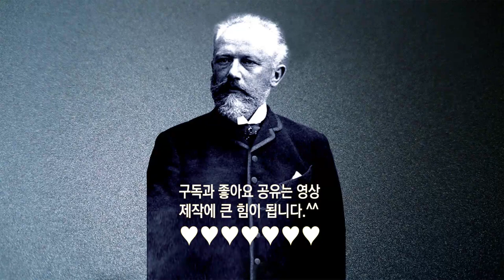열린눈[클래식,차이콥스키]‘호두까기 인형’ 모음곡 중 ‘꽃의 왈츠’[‘The Nutcracker’ Suite ‘Waltz of the Flowers’(by Tchaikovsky)]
‘호두까기 인형’ 모음곡 중 ‘꽃의 왈츠’[‘The Nutcracker’ Suite ‘Waltz of the Flowers’(by Tchaikovsky)]